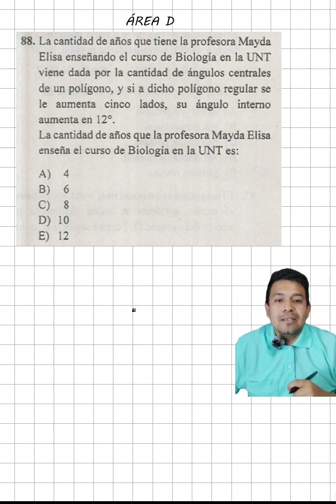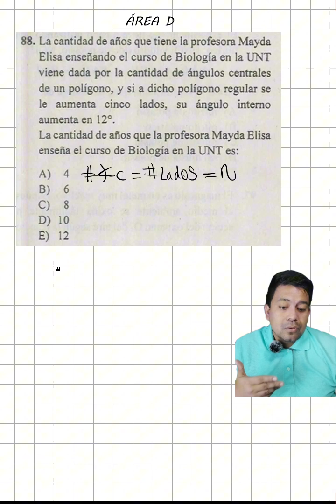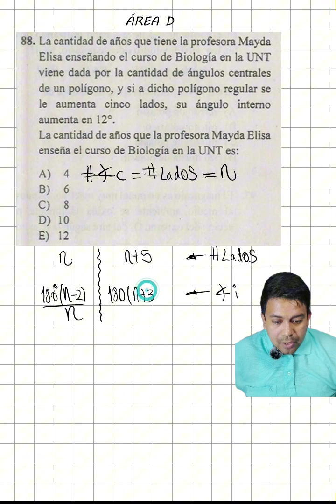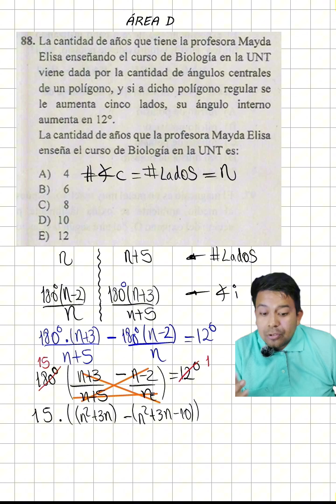Solucionario SUMATIVO II 2025 I - CEPUNT. Admisión 2024